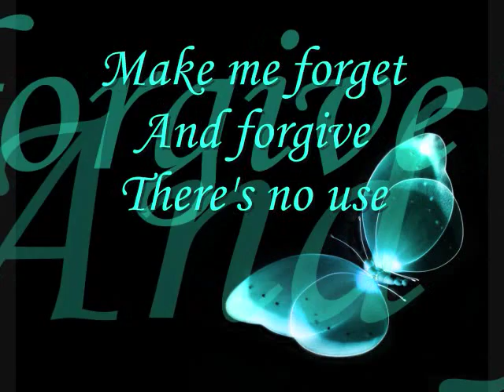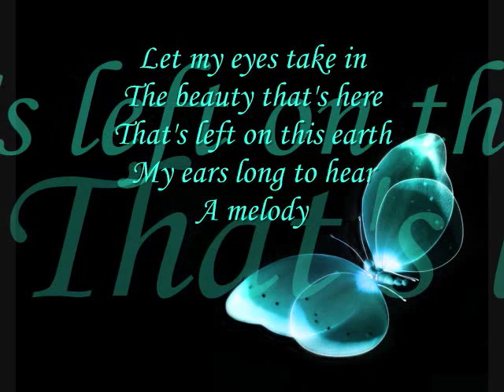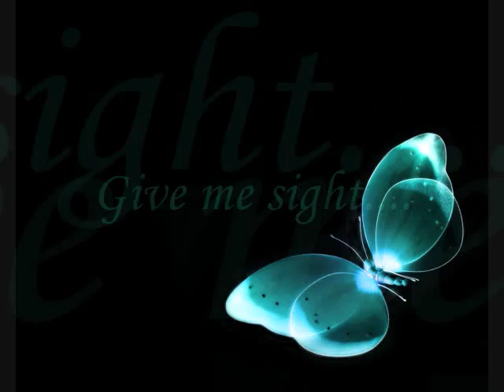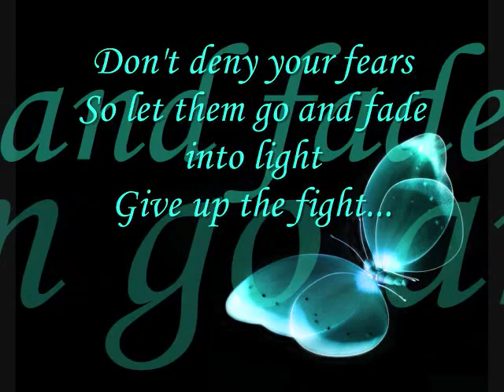Epica~Chasing the Dragon (edit version) [Lyrics]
Chasing the Dragon by Epica. This is the edit version without the grunting. I didn't see a video for this version of the song so i uploaded it! I hope you like it!
Song: Chasing th Dragon
Artist: Epica
Album: The Divine Conspiracy
Enjoy!!! =D